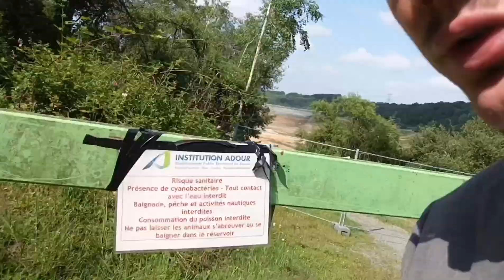✨Vlog 73 - Le problème selon moi d'une lecture en accéléré (X1.5 X2)✨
👏Hello ! J'espère que tu as la forme!

✨Vlog 73 - Le problème selon moi d'une lecture en accéléré (x15 X2)✨

-Lieu de tournage:
 Escaunets (Haute-Pyrénées, 65)

-Date:
31 Mai 2023

-Transcription détaillée:
A SUIVRE…

                                                   📚LIENS UTILES!📚

-Mon site te présentant un potentiel accident de richesse (à long terme)

-Mon site web:
A suivre